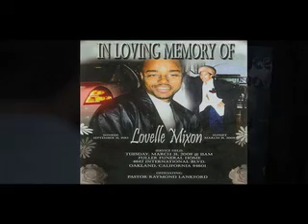WEST MEMPHIS 3rd TOP COP pleads no Contest to Sexual Assault on Minor. and (Get Militant Commercial)